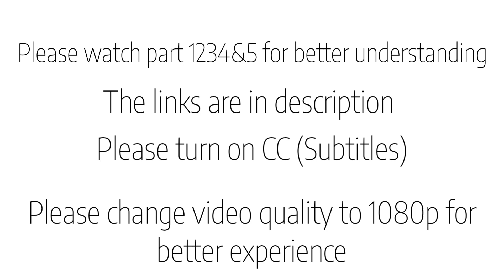The sword in the stone A king Arthur tale part 6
Hello Friends in this video I am going to tell you the story of "The sword in the stone" Part 6

video edited by power director

Thanks for watching Don't forget to subscribe my channel and also press the bell icon then you'll receive a notification when I upload a video Thanks to the people who support my channel.

I'll meet you in another video✌️peace.